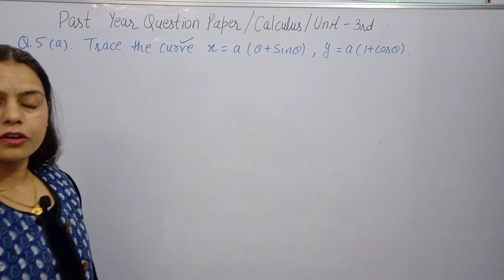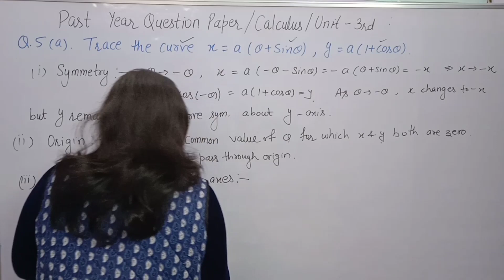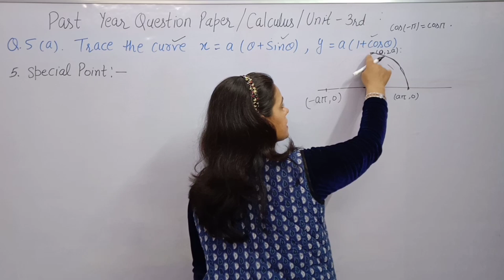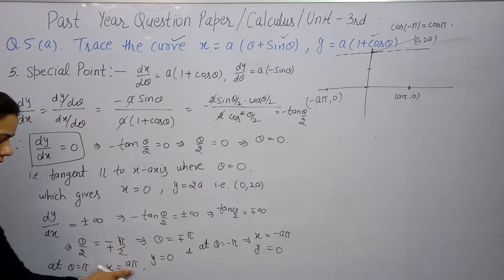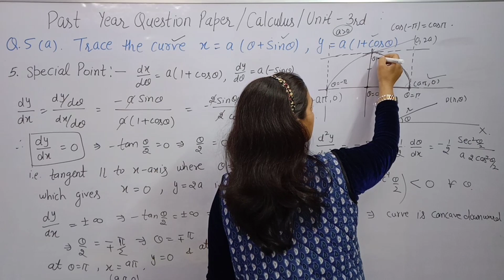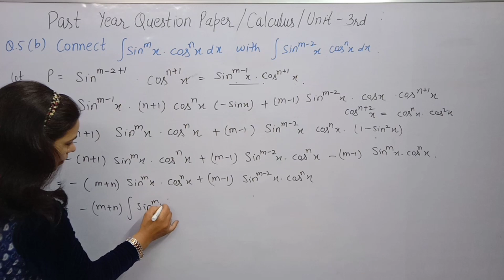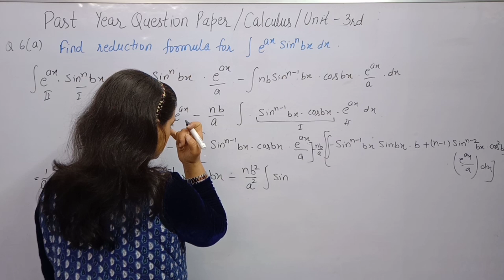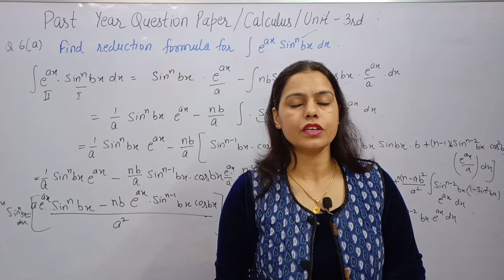Past Year Paper Solution || Calculus Unit - 3rd || B. A. /B.Sc 1st Year Maths || New Era Maths Class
Link of playlist of Statics:-

Past Year Paper solving.
Solid Geometry B. A/B.Sc 1st Year Maths.
Unit 1st Solid Geometry.
Solved Paper

maths bsc 1st year 2021